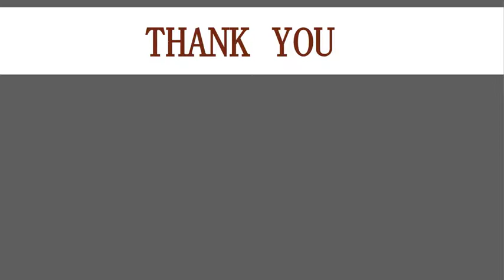Classic Glamour Photography in Raleigh, NC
Revolution Studios when you take the best Glamour Photography session is anything that makes you feel great! Nothing could be more fascinating than an exciting picture that the audience is hiding from what they want to see.